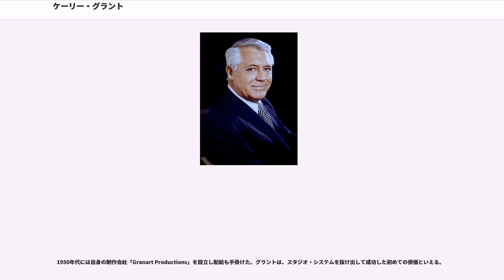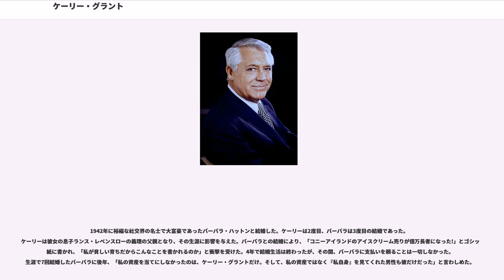ケーリー・グラント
ケーリー・グラント（Cary Grant, 1904年1月18日 - 1986年11月29日）は、イギリス出身の俳優。

アーチボルド・アレグザンダー・リーチ（Archibald Alexander Leach）としてイギリスのブリストルで生まれ、混乱した不幸な幼年期を過ごす。ケーリーが9歳の時、母親が精神疾患が原因で行方不明となり、父親はケーリーに真実を話さなかった。ケーリーが母親の生存を知ったのは、ケーリーが31歳になってからのことであった。父親はケーリーが10歳の時に息子を捨て、後に別の女性と再婚してしまう。母親の失踪は、以後ケーリーの私生活（特に女性関係）や秘密主義に影響し、それはまた魅力ともなった。そのような特質はケーリーの演技に直接現れ、アルフレッド・ヒッチコック作品などで垣間見ることができる。

ケーリーはその不幸な幼年期の経験から賞賛と注目を渇望するようになり、人々の目を引きつける新しい人格を創り上げた。1918年にブリストルのフェアフィールド・スクールから放校処分を受けた後、ボブ・ペンダー演劇一座に加わる。ケーリーは一座と共に2年間のアメリカ公演旅行を行った。一座はイギリスに戻ったが、ケーリーはアメリカに留まった。ケーリーは俳優として独立し、上流階級のアクセントを混ぜたユニークなアクセントと人物像を作り出した。ブロードウェイのコメディで成功を収めた後、1931年にハリウッドでの仕事を得て、「ケーリー・グラント」の芸名を使い始めた。

1932年には早くもジョセフ・フォン・スタンバーグの『ブロンド・ヴィナス』でマレーネ・ディートリヒらと共演。1935年にはジョージ・キューカーの『男装』でキャサリン・ヘプバーンと共演。以後もジョージ・キューカー、ハワード・ホークス、ジョージ・スティーヴンス、スタンリー・ドーネンなどの監督作品で活躍した。1941年の『愛のアルバム』と1945年の『孤独な心』ではアカデミー主演男優賞にノミネートされたが、受賞はしていない。
また、アルフレッド・ヒッチコックのお気に入りで、『断崖』『汚名』『泥棒成金』『北北西に進路を取れ』の4本に出演している。

1950年代には自身の制作会社「Granart Productions」を設立し配給も手掛けた。グラントは、スタジオ・システムを抜け出して成功した初めての俳優といえる。

俳優のローレンス・オリヴィエとは同じイギリス人の誼で長年、親交があった。ケーリーは「スター」、オリヴィエは「演技派」と評され、俳優としては別々な道を歩んだが、オリヴィエはグラントのことを「映画が始まってすぐに、演出に頼らず、観客に『この人のようになりたい!』と思わせることが出来る唯一の俳優」との賛辞を送っている。

スターでありながら大変な倹約家で、レストランではなく撮影所内の食堂で食事をした。また、撮影でホテル住まいになると、会社が用意した高級ホテルをキャンセルし、格下の普通ランクのホテルに滞在。その宿泊料の差額を正確に要求した。
1965年10月に映画『歩け走るな!』（引退作）の日本ロケで来日し、その後1971年にも来日している。

1970年にアカデミー名誉賞を受賞。1986年、アイオワ州ダベンポートでの劇場ショーのリハーサル中に倒れ、病院に運ばれたが脳卒中で急逝した。葬儀では火葬され、遺灰はカリフォルニア州の大地に撒かれた。

ハリウッドに所在するソニー・ピクチャーズ・エンタテインメント内のダビングスタジオには、グラントの名を冠した「ケーリー・グラント・シアター（ケリー・グラント・シアター）」が所在する。

1932年にランドルフ・スコットと出会い、12年間に渡る共同生活で友情を深めた。マーク・エリオットなど幾人かの伝記作家や当時の関係者は、彼らの関係が性的なもので、ケーリーはゲイだったと主張したが、その真偽は明らかになっていない。後にテレビのインタビューでチェヴィー・チェイスがグラントとゲイに関するジョークを発言した際、グラントは発言に対して訴えを起こしている。

1942年6月26日にアメリカに帰化し、市民権を得る。

結婚は5回している。

1934年に女優のヴァージニア・チェリルと結婚するが翌年離婚。

1942年に裕福な社交界の名士で大富豪であったバーバラ・ハットンと結婚した。ケ...